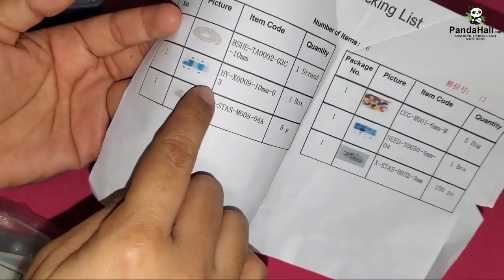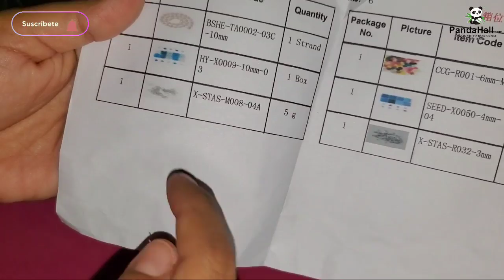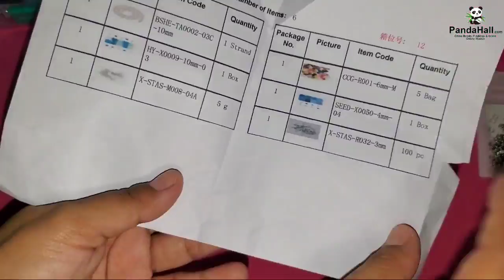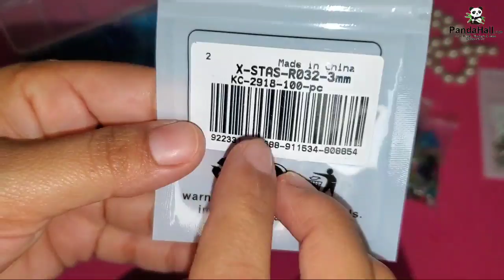material para bisutería de la tienda pandahall 🐼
Set de perlas y cuentas cristalizado 10mm

Argollas acero inoxidable

Semillas de vidrio 6/0 4mm

Bolas separador acero inoxidable 3mm

Perlas 10mm

Cristal craquelado 6mm 500 pcs